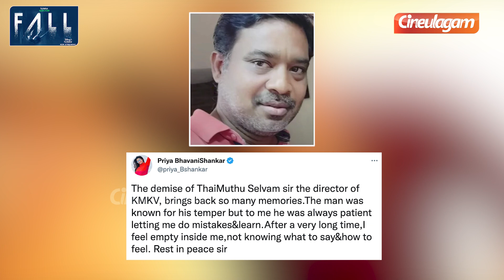Thai Selvam மரணம், உடைந்து போன Priya Bhavani Shankar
Thai Selvam மரணம், உடைந்து போன Priya Bhavani Shankar | RIPThaiSelvam | Cineulagam

This video is about Actress Priya Bhavani Shankar's emotional post about the passing away of Tamil Serial Director Thai Selvam.
Manidhi Vaa with Gautami Ft. Gitanjali Selvaraghavan Ep3 (Part 1)